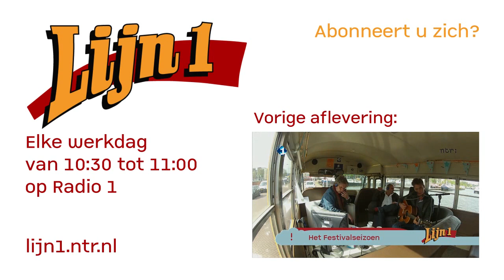Lijn1 - Bezuinigen op ontwikkelingshulp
UTRECHT -- Moreelsepark. De kans is groot dat we de komende tijd nog meer bezuinigingen voor onze kiezen krijgen. En zoals altijd zal het budget voor ontwikkelingshulp weer ter discussie staan. Want waarom betalen voor een ander, als we hier niet eens genoeg geld hebben om onze ouderen te verzorgen? Maar tegelijkertijd wringt deze gedachte met ons solidariteitsgevoel. Mensen in de derde wereld hebben vrijwel niets, wij leven in luxe.

Meer dan de helft van de Nederlanders vindt dat we minder moeten besteden aan ontwikkelingssamenwerking. Bovendien wordt er flink getwijfeld aan de effectiviteit van onze ontwikkelingshulp.

Wat vindt u, beste luisteraar? Hoeveel kan er van het budget af? Of is er met de al afgesproken bezuinigen de grens bereikt? En kan onze hulp niet effectiever?

Naeeda praat er over met Olivia Rutazibwa, politicologe & Afrika-journalist, en Tom van der Lee, bestuurslid bij Partos en campagneleider bij Oxfam Novib.

Luister elke werkdag tussen 10:30 en 11:00 uur naar Lijn1 op Radio 1!